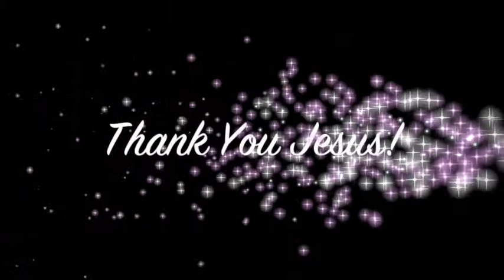Painful shoulder dislocation injury healed after 3 years in Sydney - John Mellor Healing Evangelist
Painful shoulder dislocation injury healed after 3 years in Sydney - John Mellor Healing Evangelist. John Mellor, an International Australian Healing Evangelist. John Mellor has a gift of healing and miracles with a ministry of praying for the sick in Jesus' name. John Mellor sees many miracles and healings of every type of physical illness, emotional disorder and mental illness. John Mellor sees hundreds more testimonies at our YouTube Channel, John Mellor Ministries. If you would like to find out where John Mellor is ministering, see his itinerary